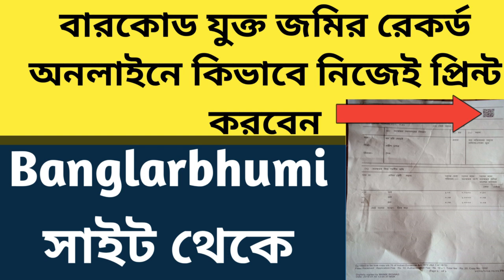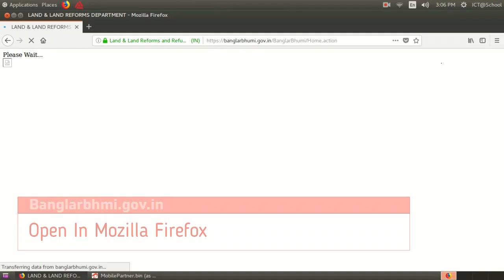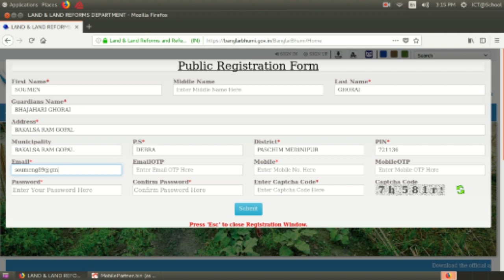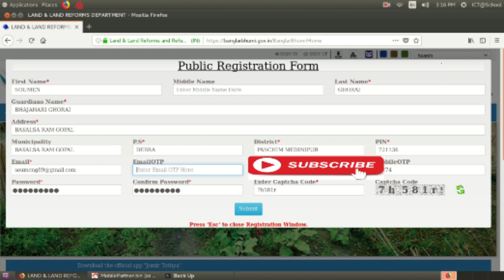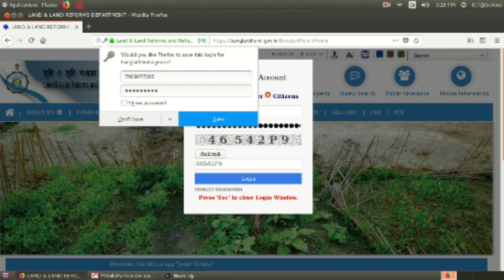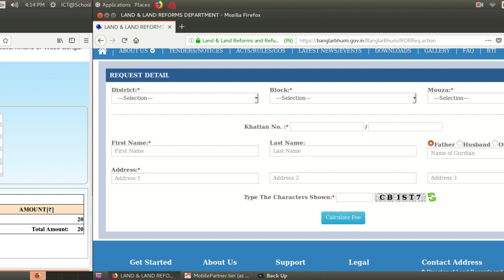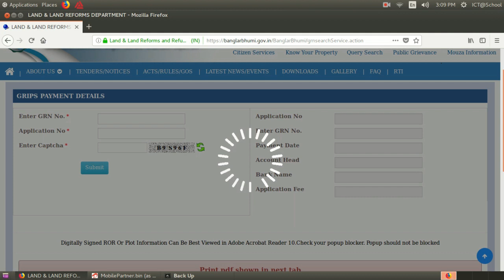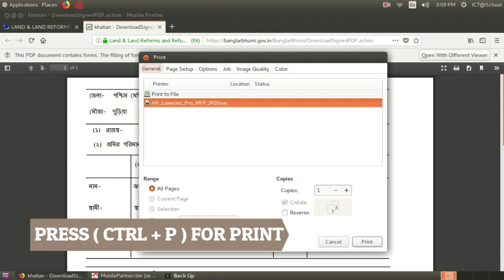How To Download WestBengal landrecord Original Land E-Record | [Banglarbhumi.gov.in ] | Print Record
How To Download WestBengal landrecord Original Land E-Record or Porcha Online From Banglarbhumi 2020 | in WB | How To Download Mouza Map in West Bengal From Banglarbhumi.gov.in
এই ভিডিওতে আমি দেখিয়েছি কিভাবে অনলাইনে Banglarbhumi.gov.in সাইট থেকে কিভাবে জমির তথ্য  বারকোড যুক্ত রেকর্ড প্রিন্ট out করবেন , জানতে পারবেন দাগ নং ও খতিয়ান নং অনুযায়ী |
Land Information from Banglarbhumi.gov.in | Plot and Khatin Information from Banglarbhumi.gov.in |

Related :
How To Download West Bengal Original Land E-Record,
Banglarbhumi Porcha,
Banglarbhumi Online,
Banglarbhumi Online Jamir Tathya,
Banglarbhumi original land record,
 Banglarbhumi Mouza,
Banglarbhumi Mouja,
Banglarbhumi daag,
Banglarbhumi dag,
Banglarbhumi Khaitan,
Banglarbhumi  plot,
Banglarbhumiinformation,
How To Download WestBengal landrecord Original Land E-Record or Porcha Online From Banglarbhumi 2020 in WB,
How To Download Mouza Map in West Bengal From Banglarbhumi.gov.in, Banga bhumi dot gov dot in,
Banglarbhumi Online Land Record,
BanglarbhumiLand Record With Barcode,
BanglarbhumiOnline Land Record Print  Process,
Jamir record kivabe Print Karbo,